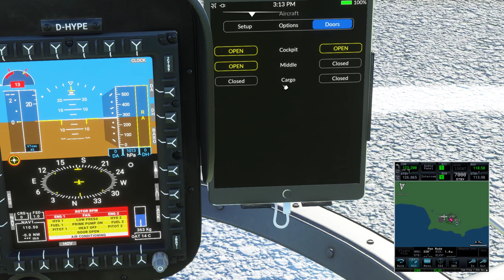H145 3 01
la version 3.01 du H145